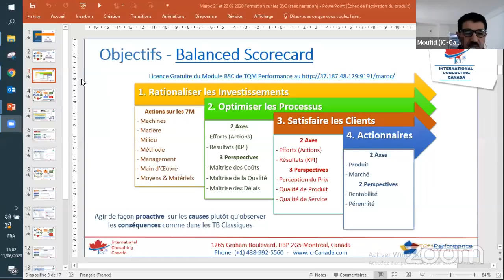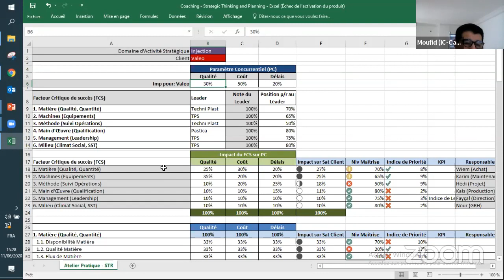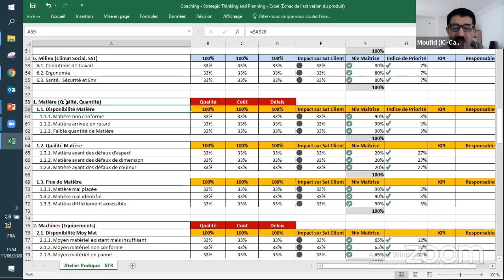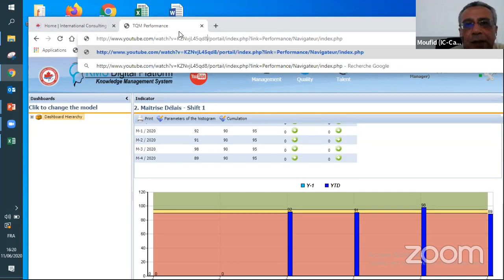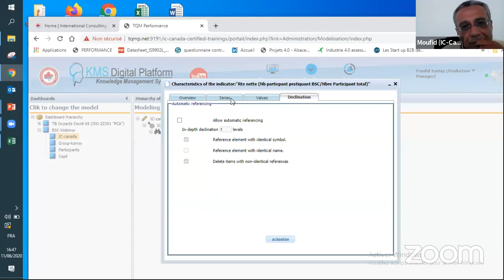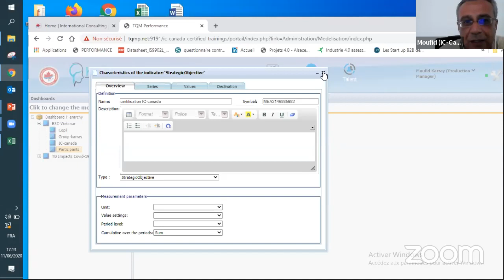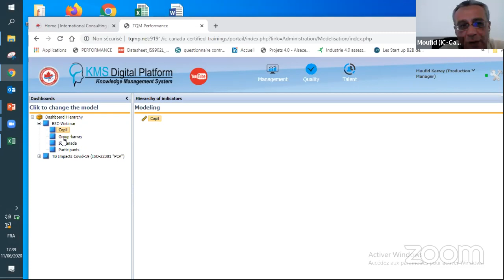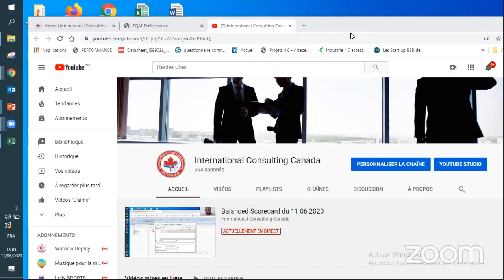Balanced Scorecard du 11 06 2020